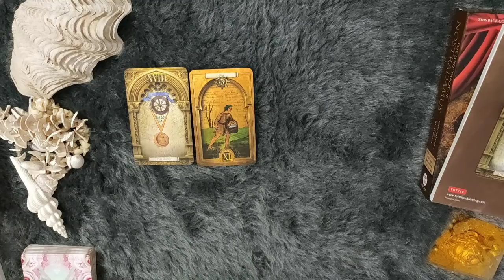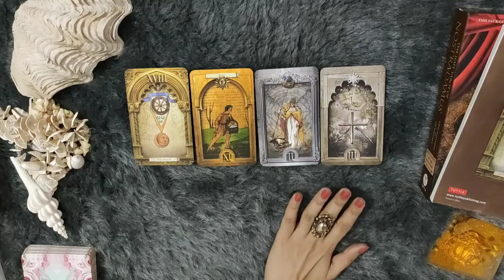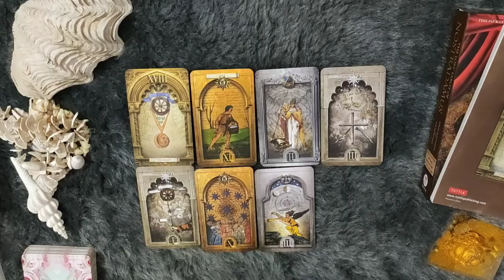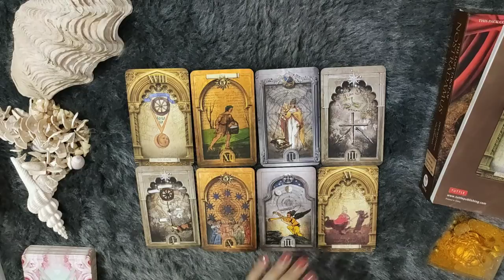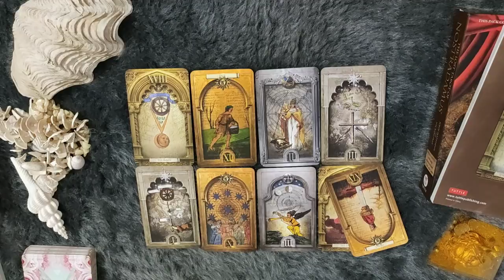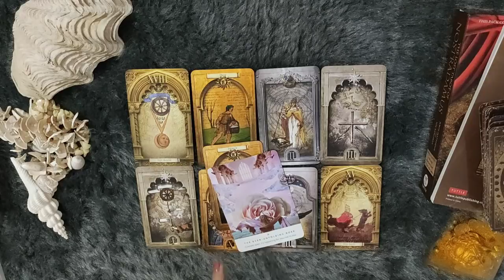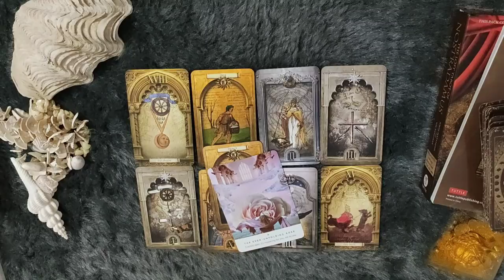*SAGITTARIUS/DHANU RASHI- 23-31 MAY LOVE READING*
janiye kya hai apke liye in love from 23-31 MAY.